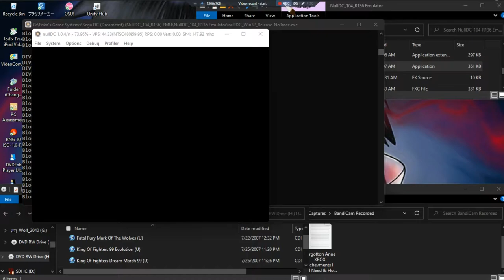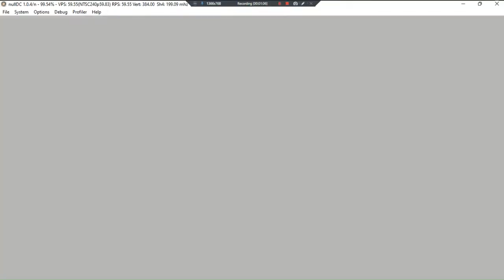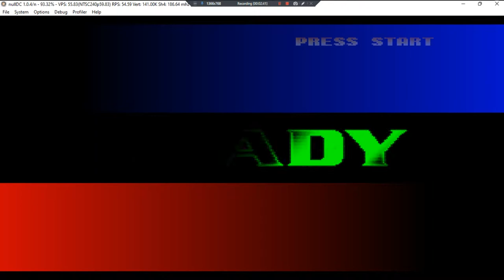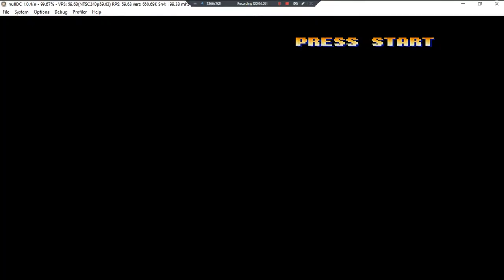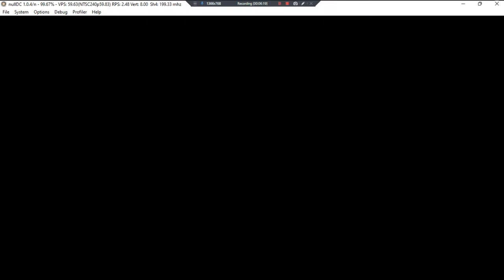King Of Fighters 99 Evolution •U• ~ GamePlay ~ OP&Gaming ~ DC ~ 1080pᴴᴰ ~ 2022 ~ W11